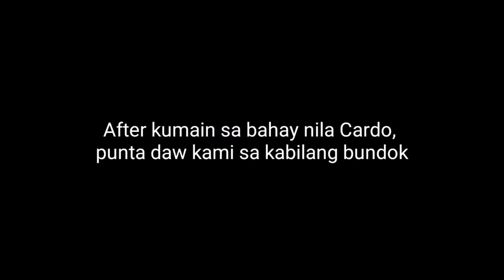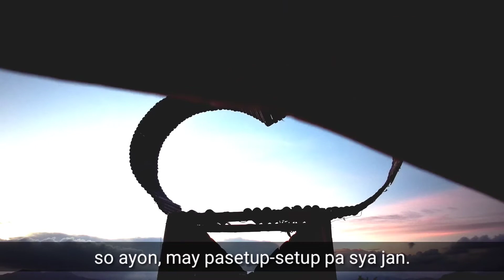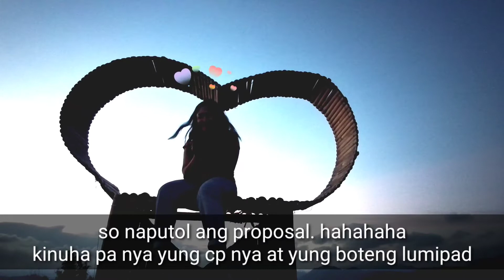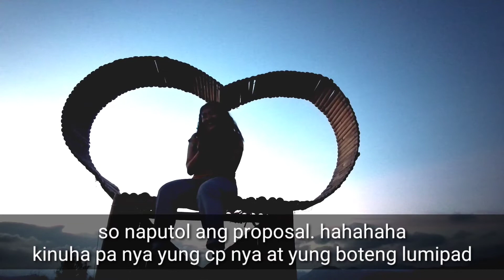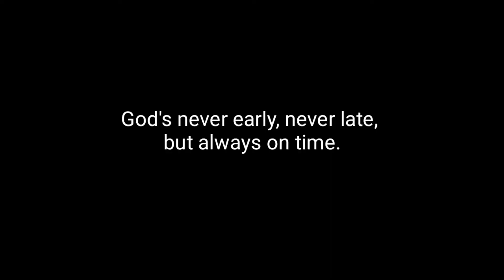THE PROPOSAL AT SAMBONG PEAK - FRESNO AGRO FORESTRY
Every girls Dream 😍 Kahit pinahirapan muna ako bago mag-propose haha 😆

Sobrang saya lang kasi engaged na ko na tunay. 😊😊😊 Sobrang tagal 🤣 Pero God will never disappoint us. He just putting it to the right and perfect time. Tiwala lang. Patience is the key pala. 😍 hahaha

Sa part 2 ko na lang isshare yung ganda ng Fresno Agro Forestry, sa video na to, sulitin ko muna yung kilig ko 😍